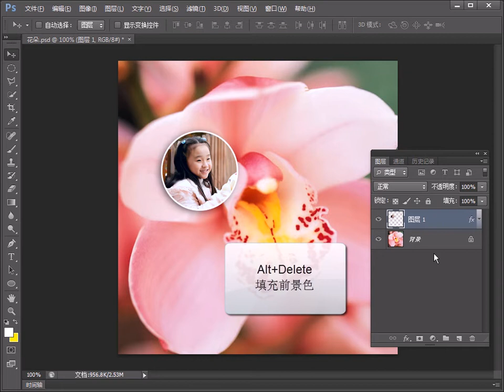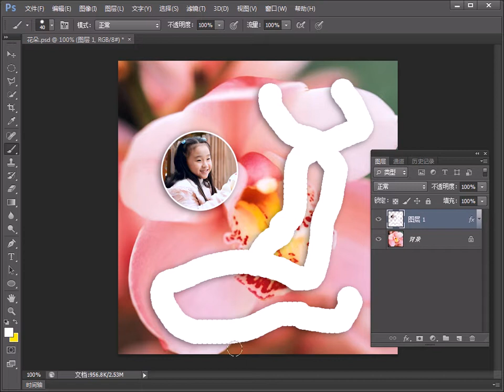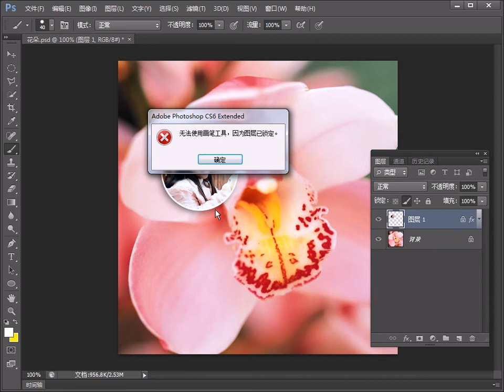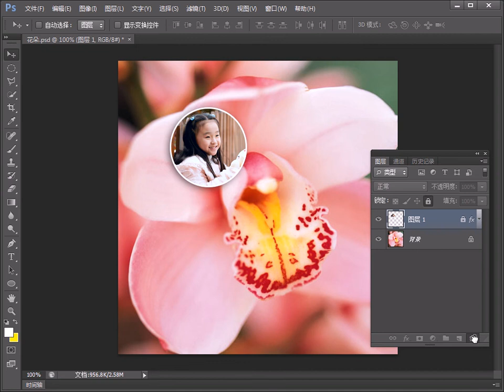【Photoshop教程】077图层的锁定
【Photoshop教程】第77课 图层的锁定